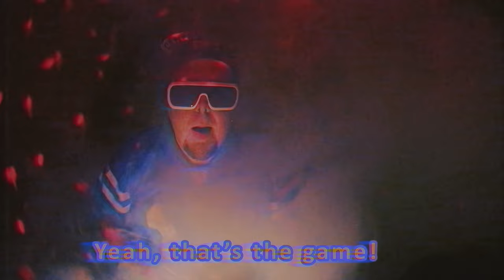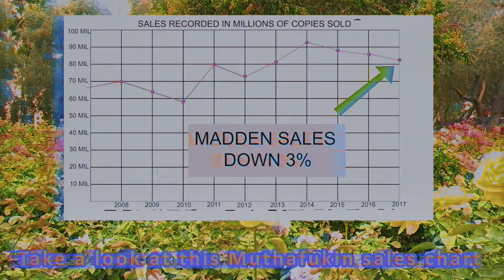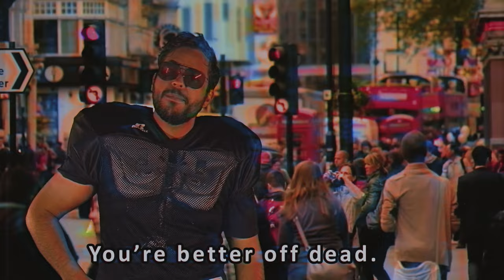MADDEN RAP 18 - Mega64 (EXPLICIT) (Karaoke Rip)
A SING SONG OF EVERY YEAR THIS IS NEW GAME OF FOOTBALL NOT THE SAME AS LAST YEAR VERSION. JOHN MADDEN IS BEST. THIS VIDEO PROPERTY OF DAZZLE KARAOKE (TM) METRO CITY SHOPPING CENTER DO NOT COPY OR DISTRIBUTE.